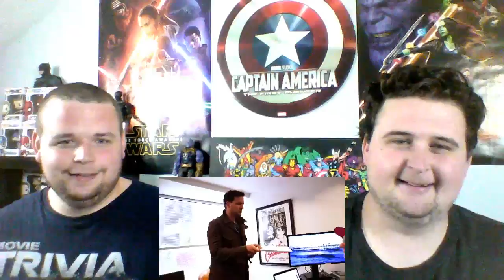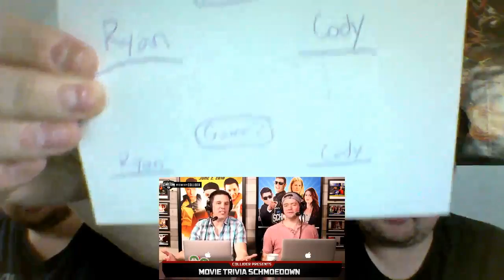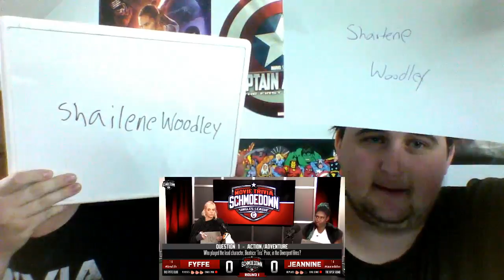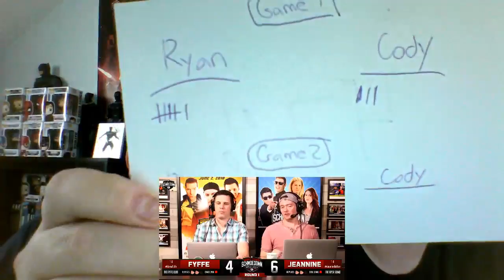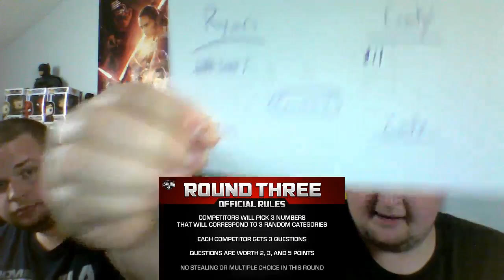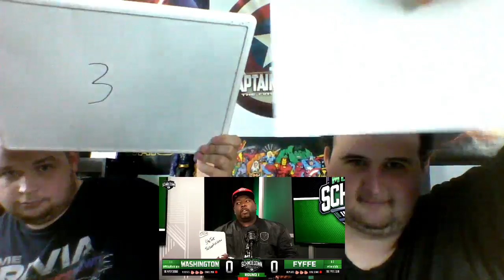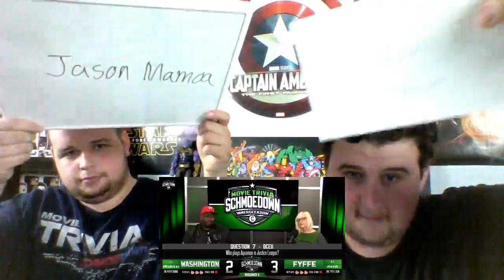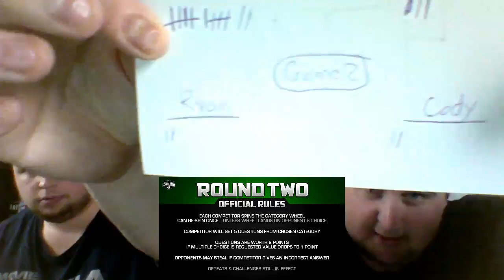Fyffe VS Washington + Fyffe VS The Machine - Movie Trivia Schmoedown Play-Along/Reaction